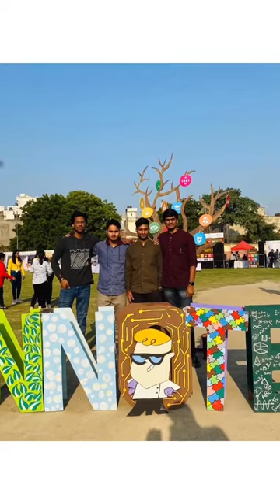INNOTECH’22 at Kiet